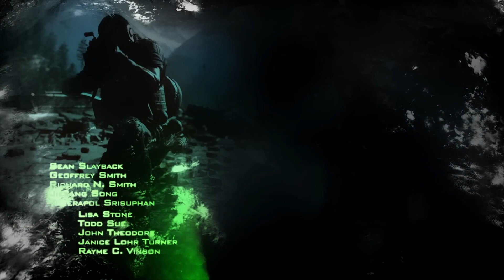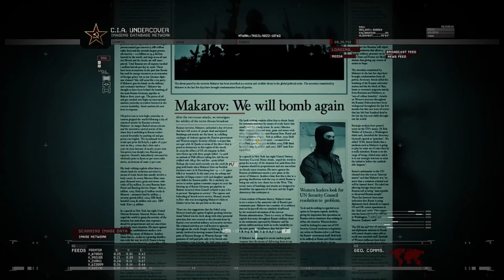CALL OF DUTY MODERN WARFARE 2 Gameplay Part 1 FULL GAME (4K 60FPS PC)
Call Of Duty Modern Warfare 2 Walkthrough Part 1 and until the last part will include the full Call Of Duty Modern Warfare 2 Gameplay on PS5. This Call Of Duty Modern Warfare 2 Gameplay is recorded in 4K 60FPS on PS5 and will include the full game, all endings and all boss fights.